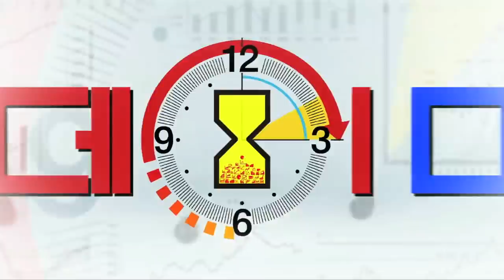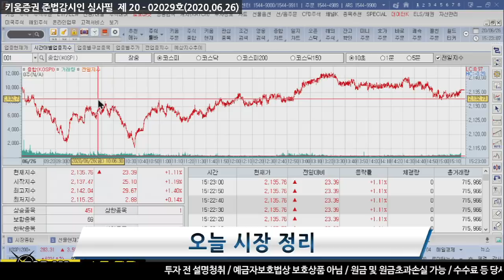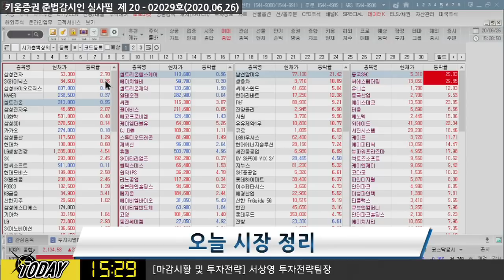시장, 유동성에서 펀더멘탈 장세로 전환 초기인가? (마감시황.주식투자/20.06.26)